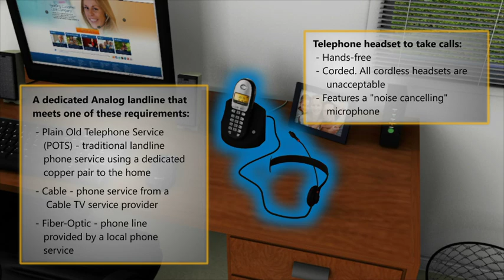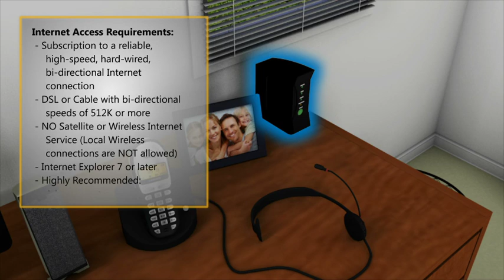3D Model of Home Office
This 3D model highlights Alpine Access' home office requirements and set-up. For more information about the company, or to apply for a work @home position,